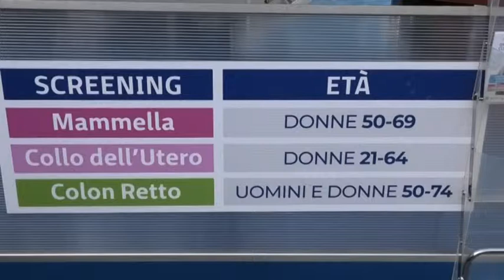SCREENING GRATUITI, PROSEGUE CAMPAGNA ASL